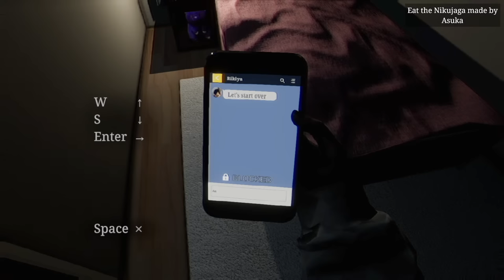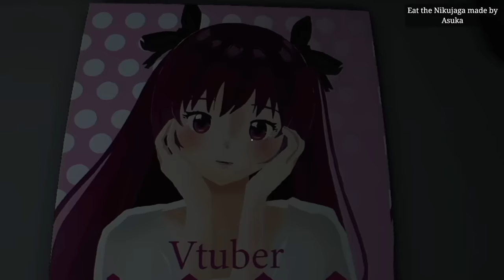DEALING WITH PSYCHO FANS - Parasocial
DEALING WITH PSYCHO "FANS"
October Scary Month starts today!

"Parasocial | パラソーシャル is a Japanese horror game about a live streamer."